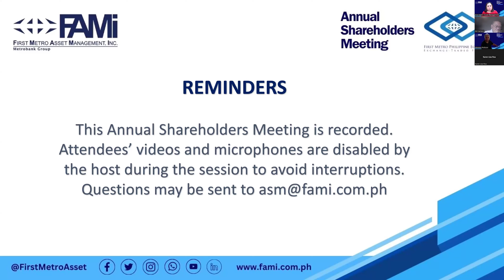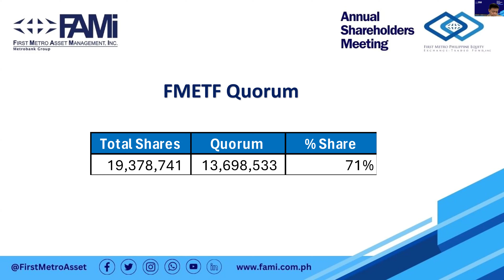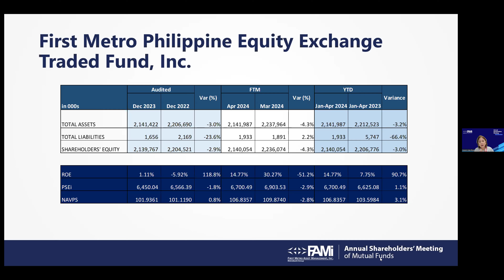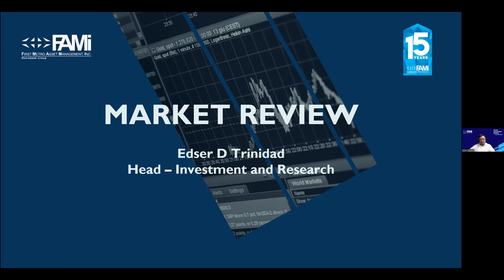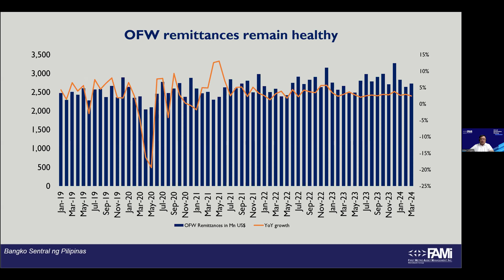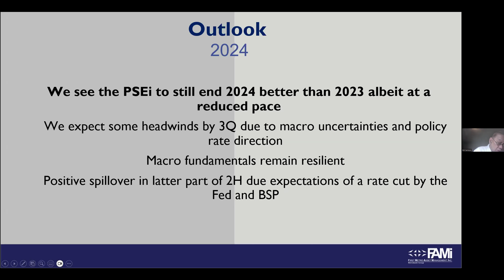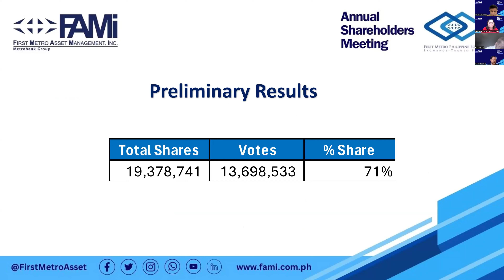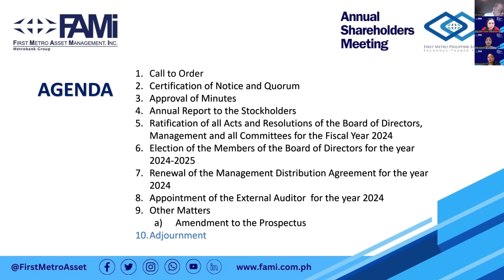FAMI Annual Shareholders Meeting First Metro Exchange Traded Fund Funds (FMETF) June 19, 2024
Last June 19, 2024, First Metro Asset Management Inc. (FAMI) held its First Metro Exchange Traded Fund (FMETF) Annual Shareholders Meeting virtually via Zoom.

We extend our deepest thank you to the shareholders, partners and guests who joined us.

For those who missed the virtual meeting, here's the complete video.

  / firstmetroasset
  / firstmetroasset
  / firstmetroasset

Get exclusive updates straight on your Viber!